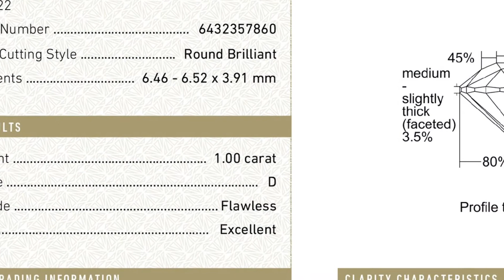D Flawless Diamonds Example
A short video showing a 1-carat D Flawless diamond, from the parcel opening to a close-up internal view of the diamond to the final GIA diamond grading report of the D flawless diamond.

GIA-certified flawless diamond example

Fact: Flawless diamonds have no internal inclusions or external blemishes

Here see an extreme close-up. D colour is also the very best whiteness grade.

Backed by reputable certification, available loose or set into jewellery.

At Serendipity Diamonds we create amazing bespoke jewellery for clients across the world. We work with gemstones, natural and lab-grown diamonds, along with our clients’ existing gems.

We release videos weekly, filmed by our small team in our showroom in Ryde. Our weekly videos range from product videos to helpful videos offering solutions to common problems.